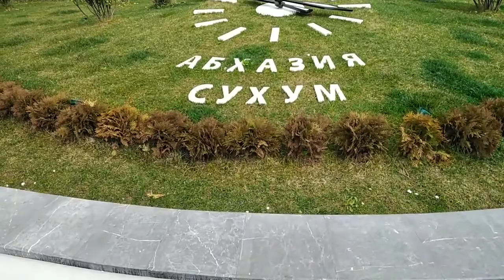11ч.Сухум. Центральная Набережная. Мор. Вокзал. Март 2021 год.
Сухум. Центральная Набережная. Мор. Вокзал.
Рекомендую посмотреть :
Плейлист - Абхазия 1сезон.